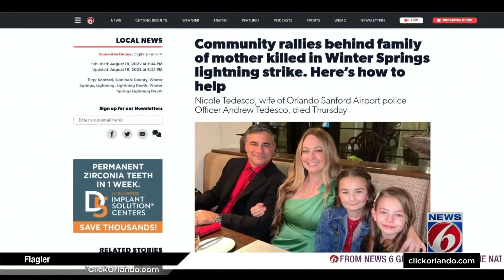Winter Springs school relays dismissal policy following lightning strike death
Investigators on Friday released the 911 calls that came pouring into emergency dispatchers following a deadly lightning strike in Winter Springs.